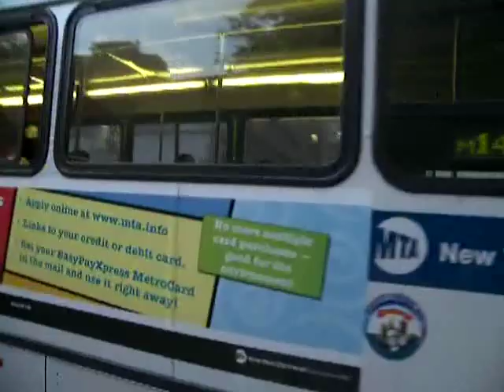New Flyer D60HF Artic #1107 M14A @ Essex Street and Grand Street!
Abingdon Square bound #1107 New Flyer D60HF Artic M14A Crosstown bus turns onto Essex Street from Grand Street, picks up passengers and leaves the bus stop @ Essex Street and Grand Street!

Transfer point:
Essex Street and Grand Street
M9 (To Union Square-14th Street or Battery Park City)

Year: 1997
Maker: New Flyer Industries
Model: D60HF "Galaxy" Articulated
Engine: Detroit Diesel Series 50 DDEC
Transmission: Allison World B-500R

The following person that was with me during the making of this video was Caitsith810